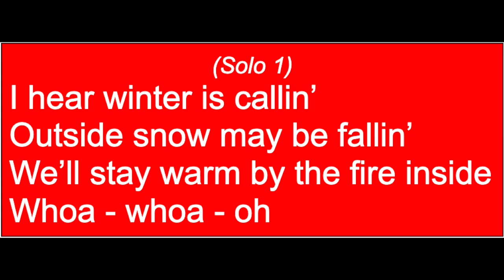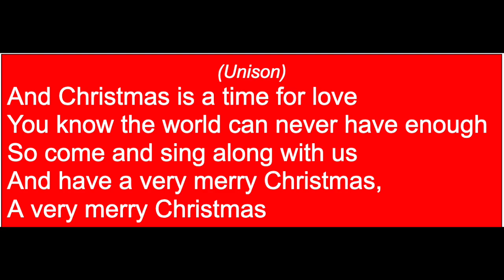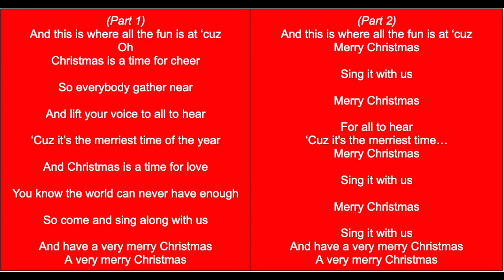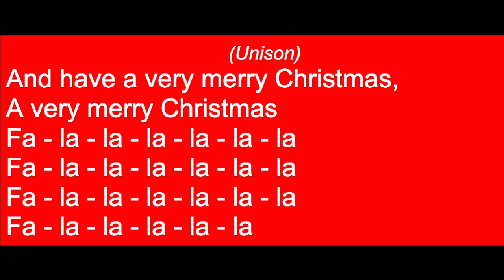A Very Merry Christmas Soprano